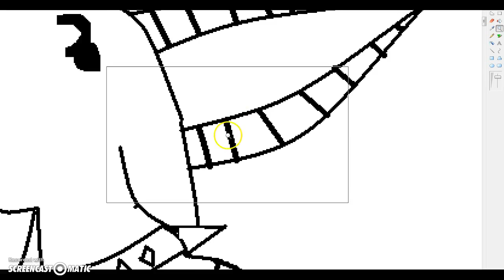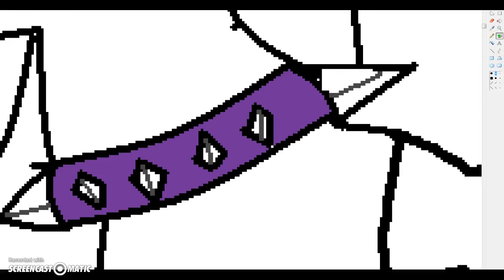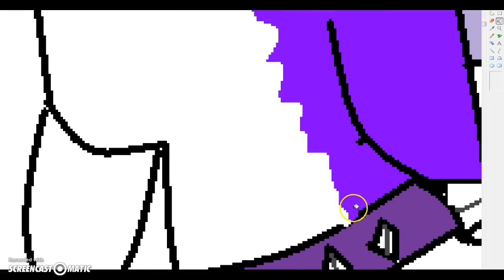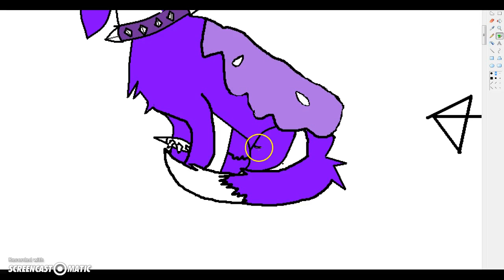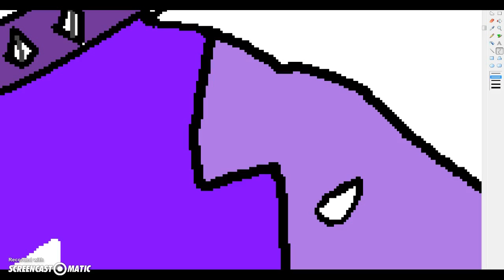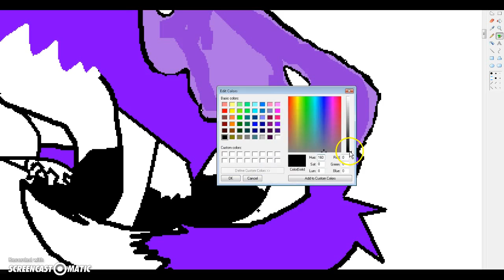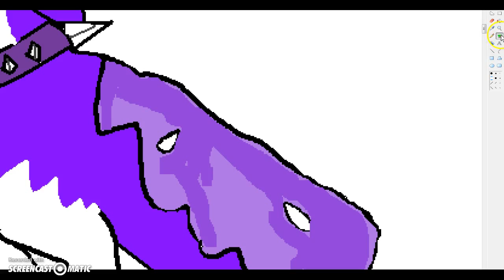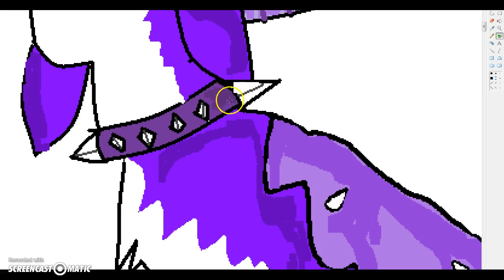Speedpaint of Myself (Dawnoftears)